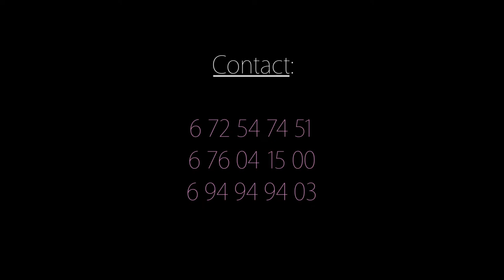Institut de beauté L'Ecrin By Patricia à Yaoundé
Institut de beauté , soins, thérapie et esthétique situé au quartier Rond Point Express à Yaoundé au Cameroun.

Tenu par Madame Patricia Nga, Esthéticienne & Thérapeute.

Produits phares :
- Reconstruction de la mélanine pour les peaux ayant été décapées
- Blanchiment de dents
- Atténuation des douleurs lombaires

Réalisation : Savoir-Faire Ekang Images